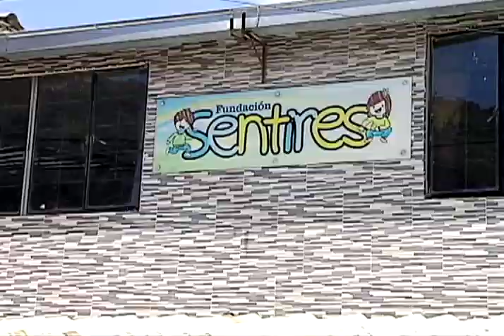¡juntos son dinamita recargado! - marcelo cezán y george regalaron kits escolares | Bravíssimo